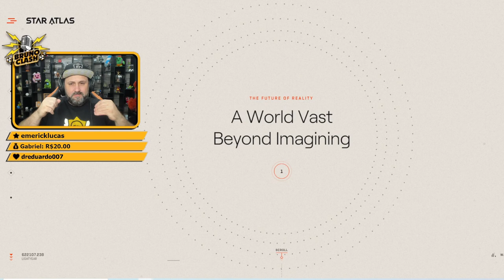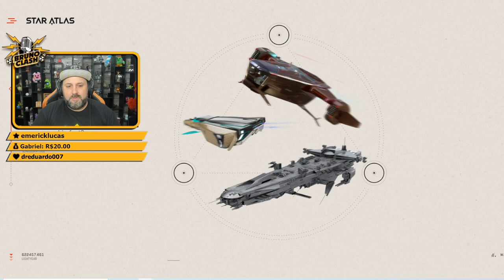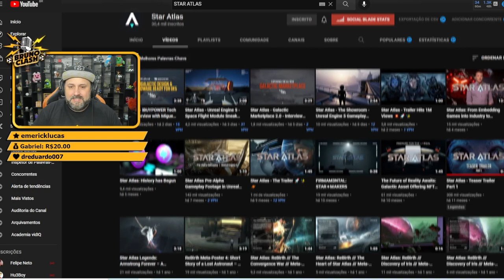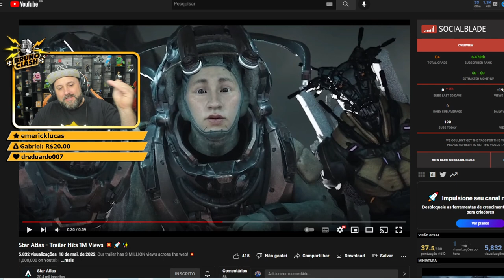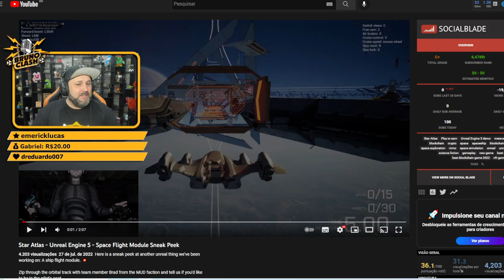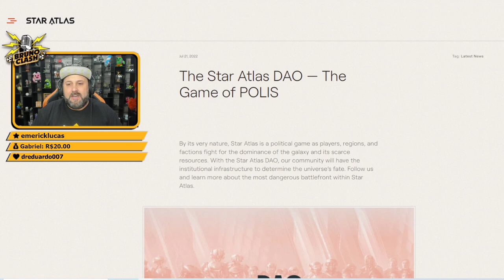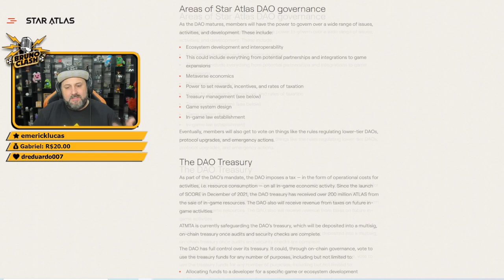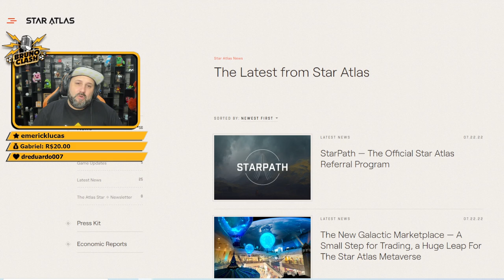ATUALIZAÇÕES do PROJETO STAR ATLAS - TRIPLE A da WEB3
ATUALIZAÇÕES do PROJETO STAR ATLAS - TRIPLE A da WEB3!! QUER SABER COMO VAI SER ESSA LOUCURA, ENTÃO ASSISTA AGORA AQUI NO CANAL BRUNO CLASH!!